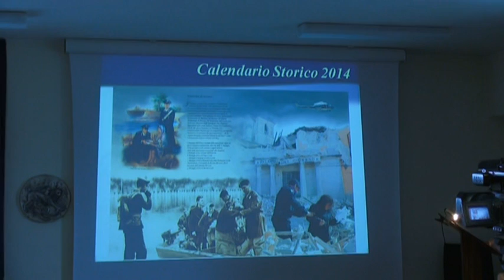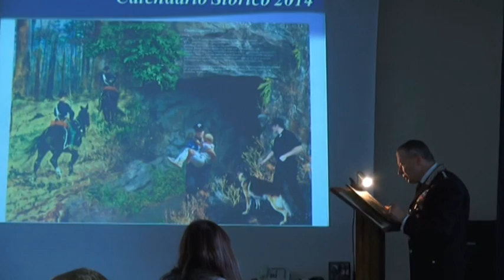carabinieri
Presentazione del Calendario